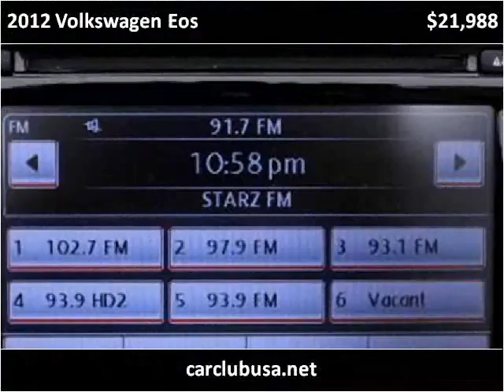2012 Volkswagen Eos Used Cars Miami Gardens FL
This 2012 Volkswagen Eos is available from Car Club USA.